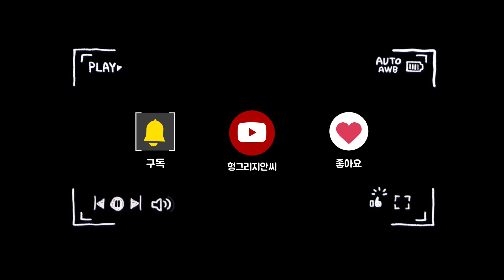아재요~ 오늘은 고등어구이랑 제육볶음, 엄마표 나물 부수기!! Grilled Fish & Stir-fried Spicy Pork & Korean Herbs Mukbang ASMR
오늘은 고등어구이랑 제육볶음 그리고 나물을 먹어보았는데요
덕분에 외롭지 않게 맛있게 잘 먹었습니다 ~!